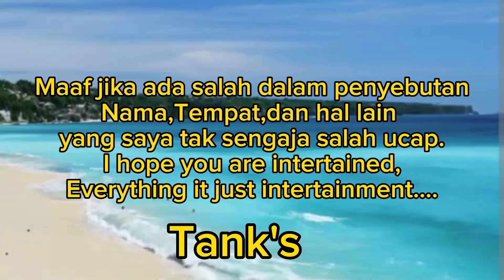Hyeo won tolak In ha & cinta Tae o❗❓❓||The impossible heir episode 1 alur cerita ||Spoiler+prediksi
Lee jae wook,lee jun young,hong suzu,the impossible heir ep 1 eng sub,the impossible heir ep 1 alur cerita,drama korea the impossible heir ep 1,spoiler the impossible heir ep 1